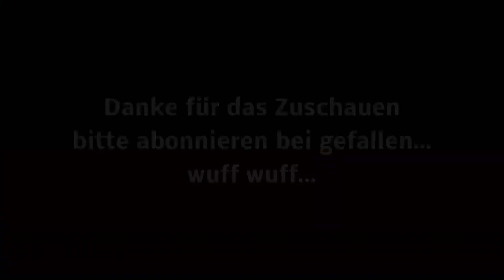Das Waldrestaurant ist voll, was tun